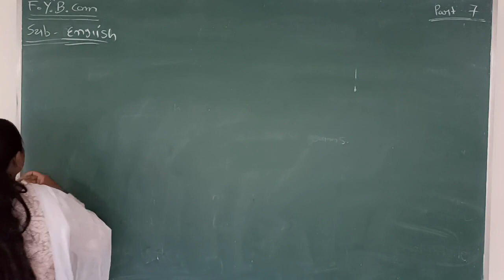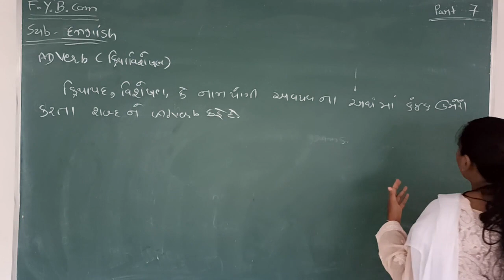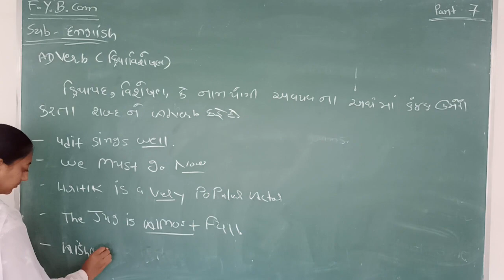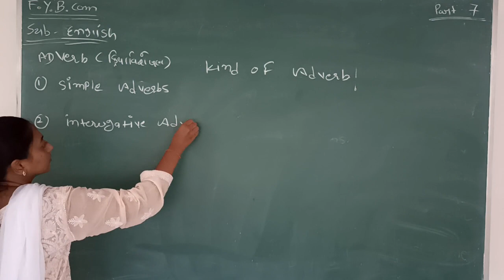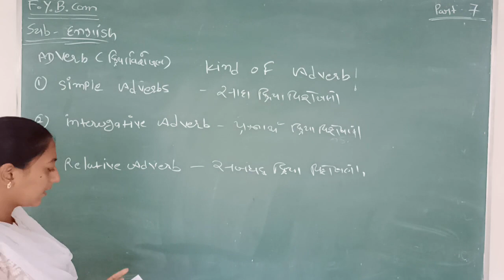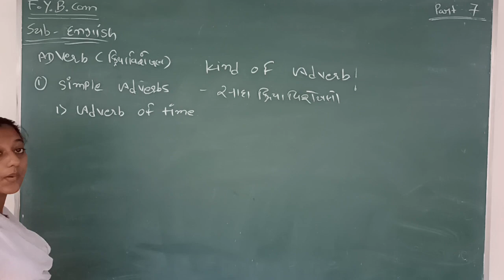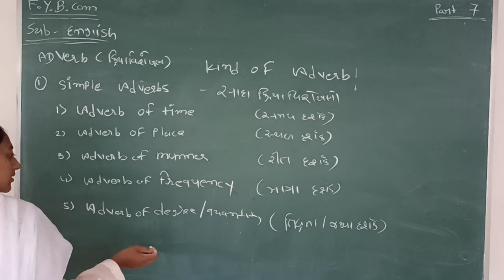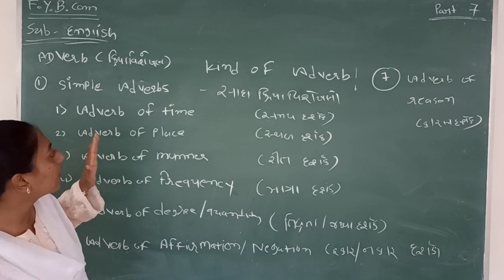B.Com. Sem 2 | English | Part 7